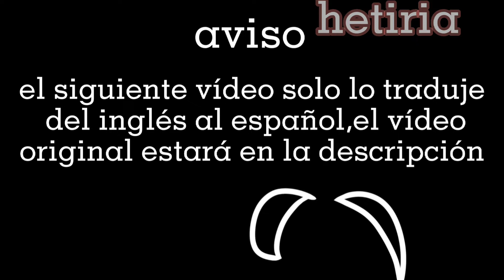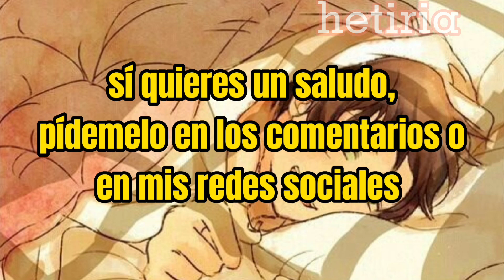counting sheep with Spain (sub español)